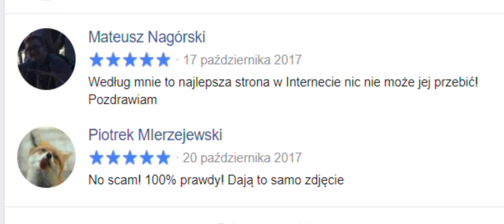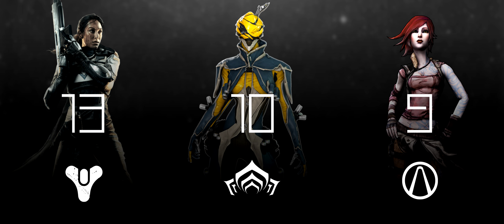POJEDYNEK TYTANÓW - Destiny 2 vs Warframe vs Borderlands 2 | Recenzja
TO SAMO ZDJĘCIE JĘDRZEJA SZWEDY CODZIENNIE!

Zajrzyj do naszego sklepiku i poznaj Graskotki!

Wbijaj do naszej grupy na fejsie!

Nasz DISCORD!